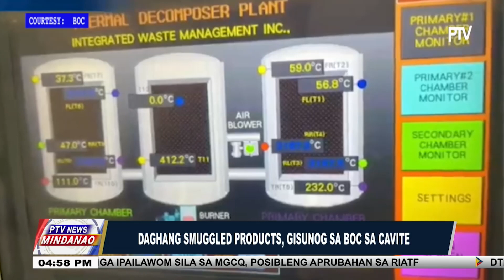Mga pasahero sa motorcab sa Dipolog City, nangalagpot human nagtuyok-tuyok ang ilang gisakyan